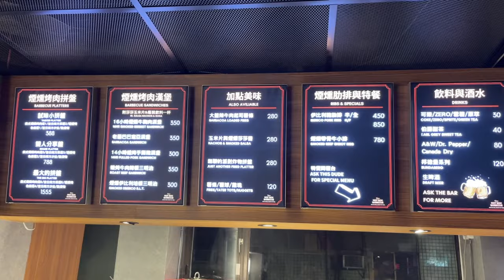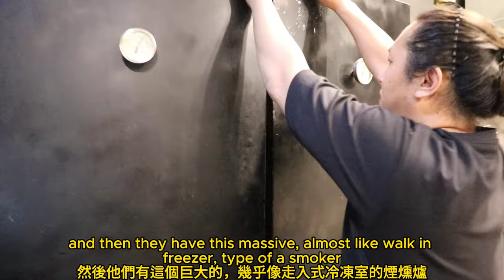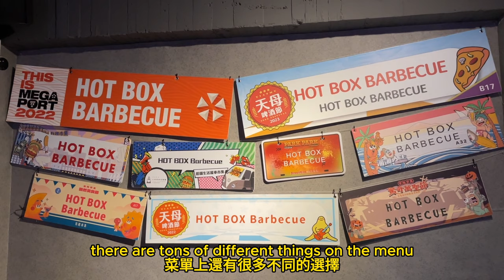台美混血跟著美國爸爸的腳步🇺🇸🇹🇼在台灣開創美式煙燻烤肉專賣店 ❤️ TAIWANESE-AMERICAN OPENS BEST SMOKED BBQ [外國人介紹台灣] (RE-POST)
Hi, sorry for the re-upload! It's come to my attention that the subtitle file I used for the original video was incorrect and included some mistakes that I had already corrected. In order to do this restaurant the service and respect it deserves, I decided to fix the subtitles and re-upload! Check below for the address of the restaurant! Trust, me, it's worth it!

No. 115號, Hexi Rd, Yancheng District, Kaohsiung City, 803

Thanks for your patience and understanding!